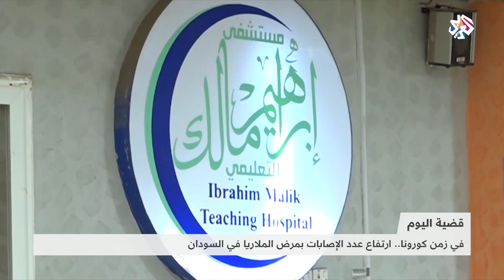السودان .. ارتفاع حالات الإصابة بالملاريا في ظل تفشي كورونا │ قضية اليوم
رصدت مستشفيات سودانية ازديادا في أعداد الإصابات بالملاريا في الوقت الذي يعاني فيه النظام الصحي لاحتواء جائحة كورونا.